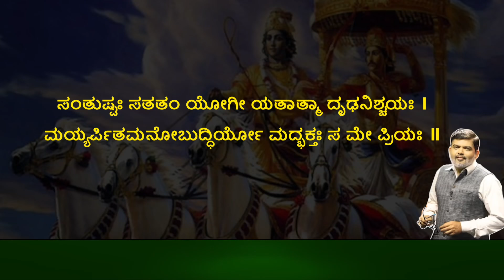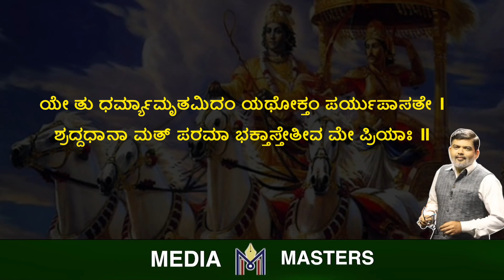ದೇವರನ್ನ ವಿಗ್ರಹ ರೂಪದಲ್ಲಿ ಪೂಜಿಸೋದ್ಯಾಕೆ ಗೊತ್ತಾ..? Idol worship in India ..! Mahabharata part-175